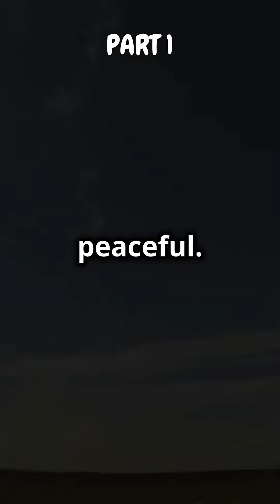Project Plowshare Part 1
Discover the fascinating yet controversial history of Project Plowshare, an ambitious initiative aimed at harnessing nuclear explosions for peaceful purposes. In this video, we delve into the first test, known as "Sedan," highlighting the unexpected fallout and its significant impact. Learn about the attempts to use nuclear bombs for natural gas extraction and the dire consequences that followed, including contamination and project failures. Join us for an intriguing exploration of this unique chapter in scientific experimentation.

OUTLINE:

00:00:00 Project Plowshare: When Nuclear Bombs Became Tools of Destruction